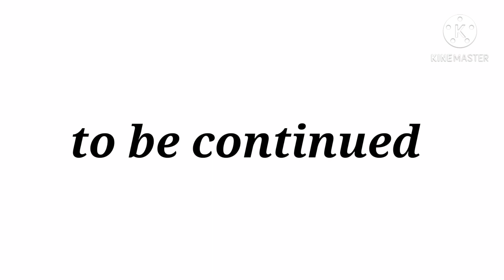초능력대회(4화)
레고 스톱모션 영상 초능력대회(4화)입니다.